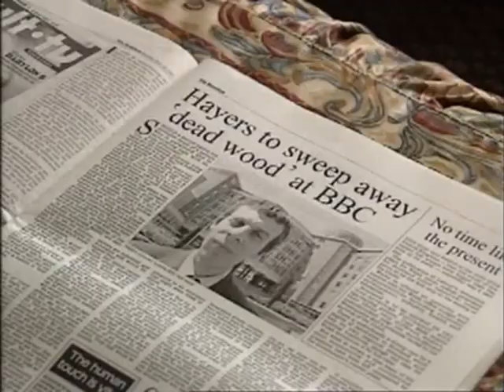Alan partridge - whats it all aboot ?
a room with an alan whats it all aboot